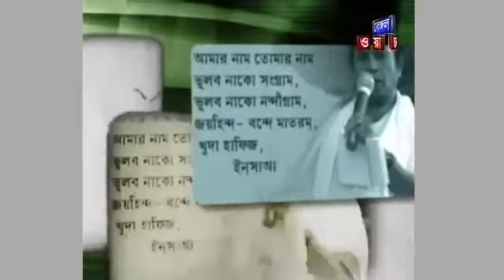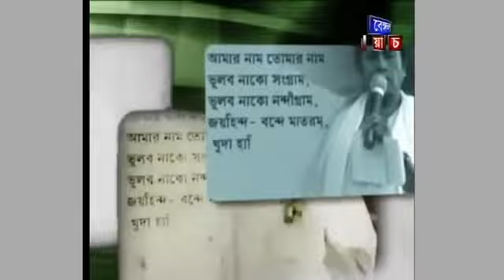আমাদের প্রিয় মুখ্যমন্ত্রী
Video from Kanai Debnath